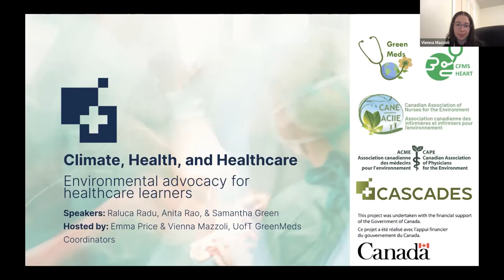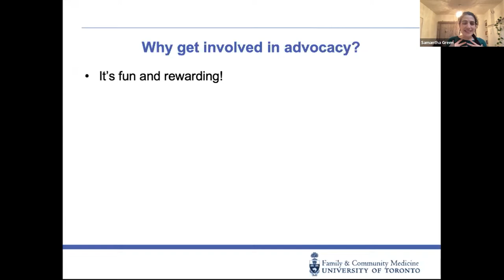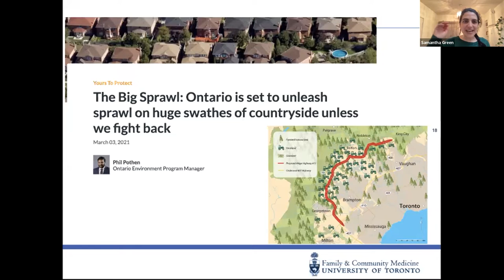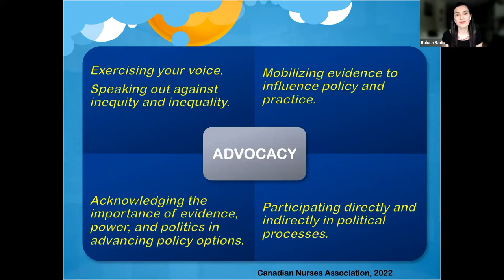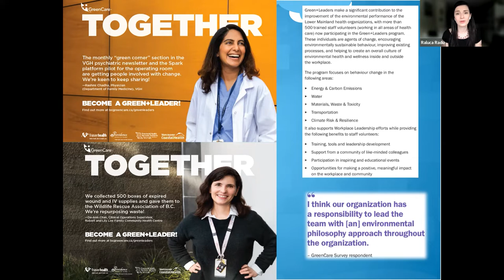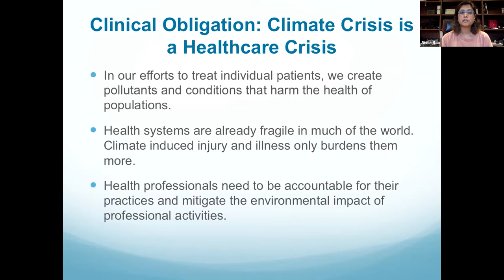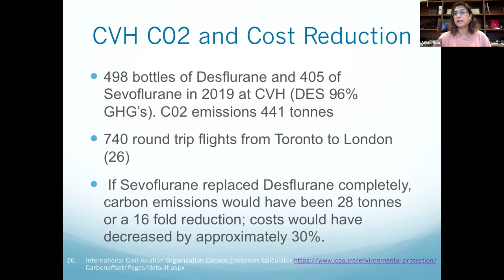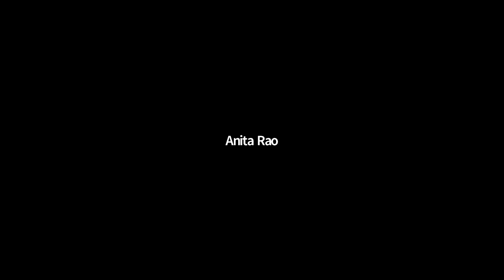Environmental advocacy for healthcare learners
Session speakers:
Samantha Green, MD, CCFP
Anita Rao, MD, FRCPC
Raluca Radu, MSN